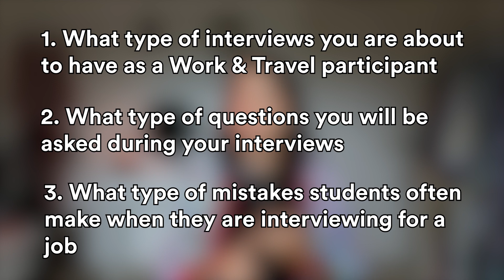Work and Travel. Interview Types, Tips and Tricks and Questions Asked.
In this video I talk about Work and Travel Program in the USA. Everything you need to know before applying, what kind of interviews you will have and how to be prepared for all of them.

Work and Travel USA is a United States Government program that allows foreign university students to travel and work within the United States for several months.

Time codes
00:00 Intro
00:32 Work and Travel program
02:29 What kind of Interviews you will have?
03:05 First - the interview with your agency
03:23 Second - the interview with sponsors
03:40 Third - the interview with employer
03:51 Forth - the interview with embassy
04:11 Basic tips for the interview
04:37 Preparation for interview
05:10 Technical difficulty
06:57 How you look
08:33 Punctuality
09:38 More tips and tricks for the interview
10:55 Specifics about the agency interview
12:15 Specifics about the sponsor interview
13:34 Specifics about the interview with employer
15:10 Specifics about the embassy interview